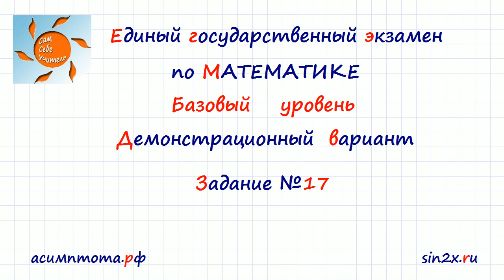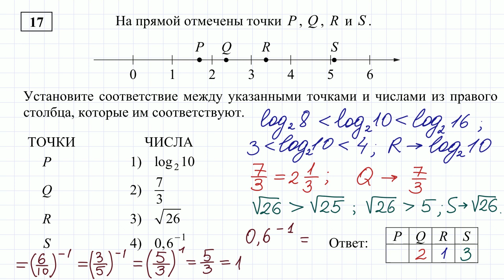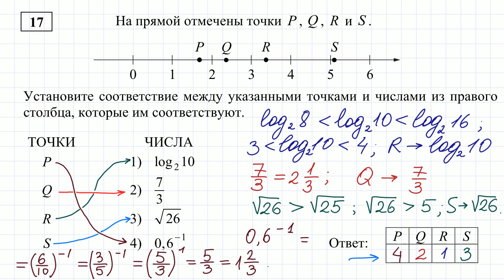Демо-вариант ЕГЭ базовый уровень Задание 17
Задание 17 Демо ЕГЭ по математике базовый уровень.